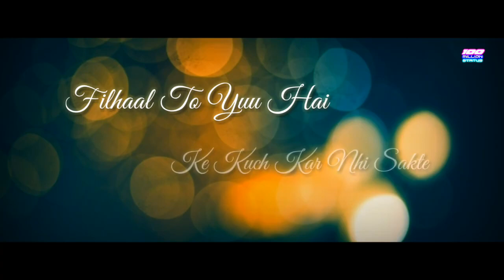Menu pta ki duniya nu status.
Filhall movie status
Filhall movie
Pyar dubara Nahi ho Sakta
Tera ho jau